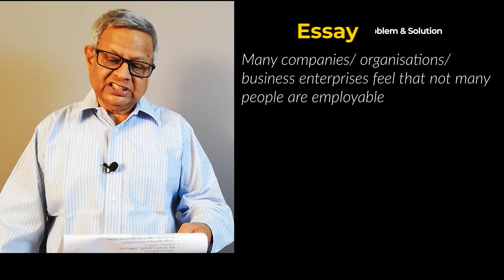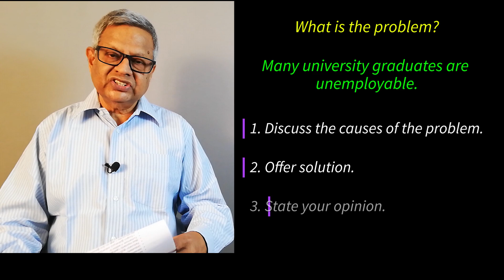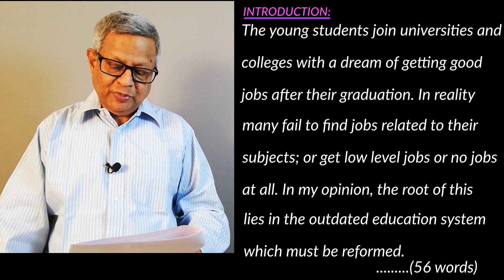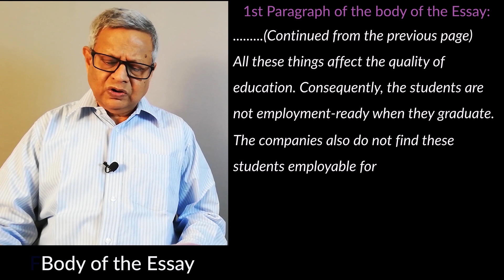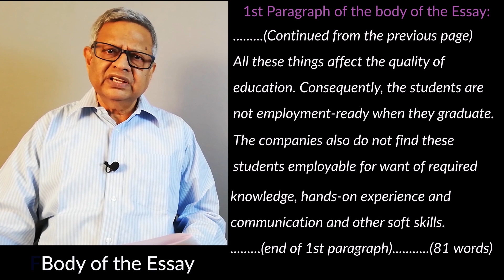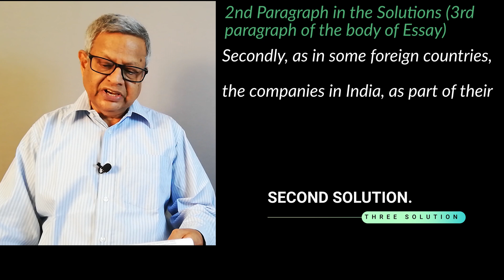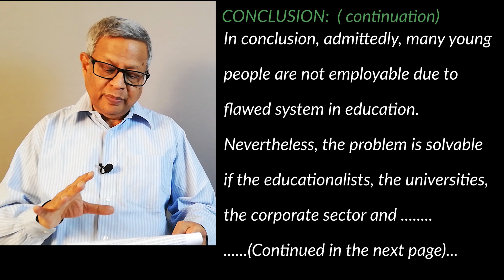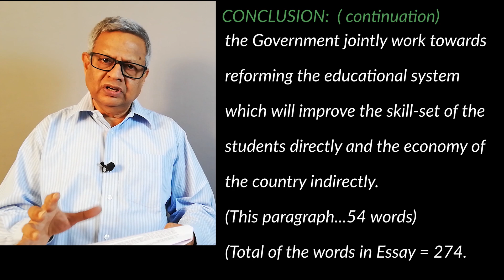Essay writing: Part 2 (தமிழில் விளக்கம்)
Lesson 92. Essay writing: Part 2 (தமிழில் விளக்கம்)
Link for document on this lesson.